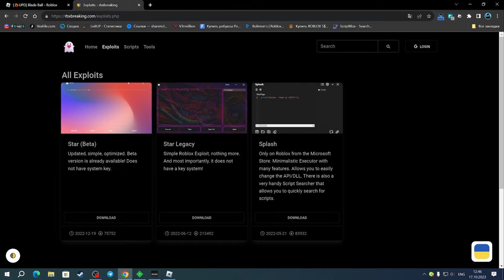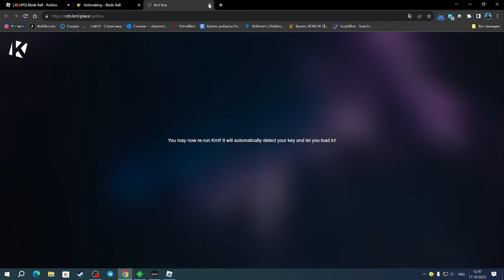САМЫЙ КРУТОЙ ЧИТ ДЛЯ БЛЭЙД БОЛЛ | BLADE BALL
Splash(чит).

Соц.сети

Не читать.